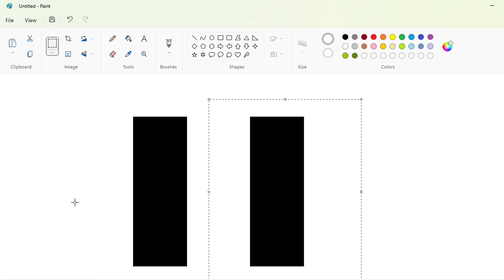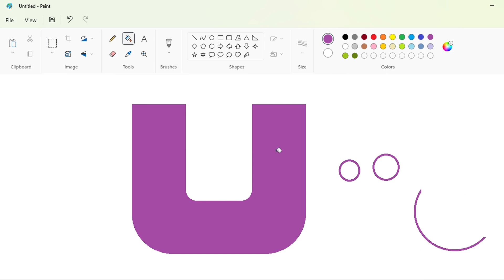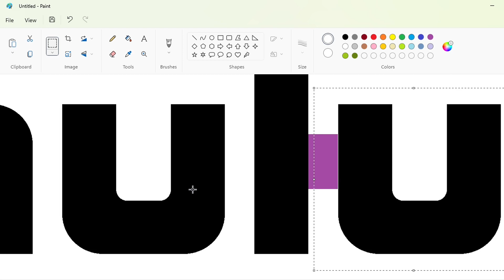How to draw the Hulu logo from 2007 to 2014 using MS Paint | How to draw on your computer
In this video, I will show you how to draw the Hulu logo from 2007 to 2014 on your computer using Microsoft Paint. Have Fun!